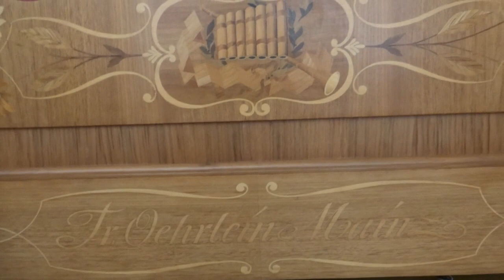Trompetenecho - gespielt auf Franz Oehrlein Drehorgel 26/44 durch Hanni Weiss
Trompetenecho von Slavko Avsenik/Original Oberkrainer - arrangiert durch Deleika GmbH in D-Dinkelsbühl für die 26er Drehorgel.
Dies ist das vierte durch Orgelbau Fuchs GmbH in CH-Oetwil am See gestanzte Notenband für die 26er Franz Oehrlein Drehorgel.
Vielen Dank an Deleika GmbH in D-Dinkelsbühl für die Erlaubnis zum einmaligen Stanzen durch Orgelbau Fuchs GmbH.
Das gestanzte Notenband wurde durch Albert Weiss manuell zu einem für die 26er Franz Oehrlein Drehorgel typischen Notenbuch / Notenfaltstreifen / Zickzackband gefaltet.
Aufgenommen am Dienstag, 14. Juni 2022.